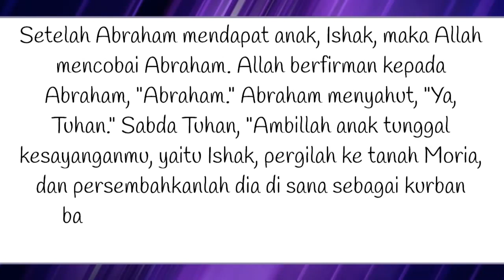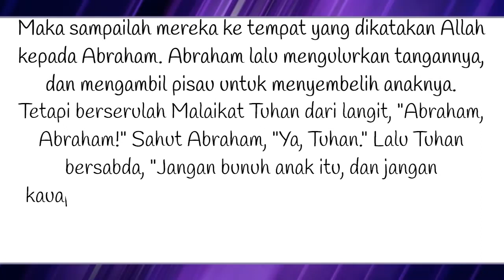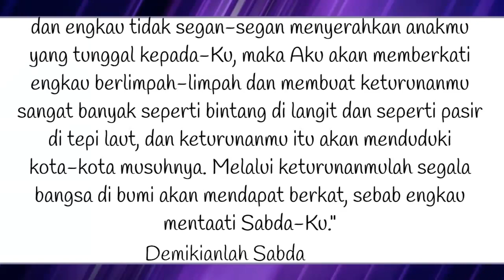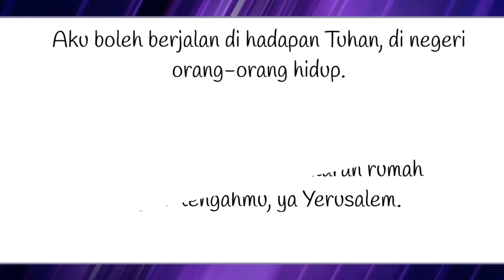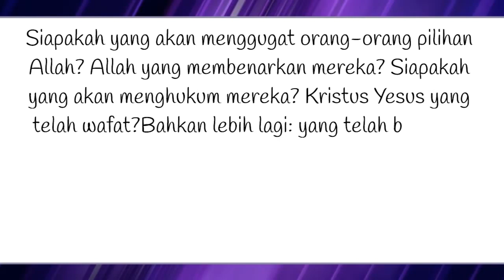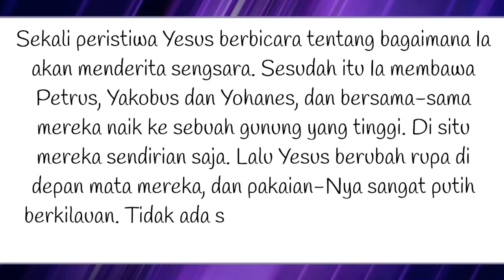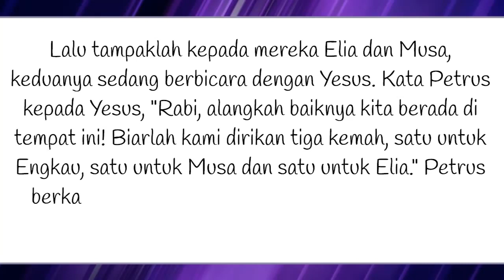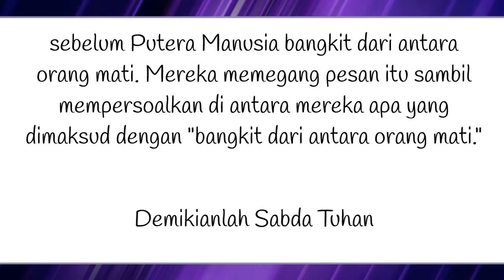Bacaan Liturgi Minggu 25 Februari 2024 - Hari Minggu Prapaskah II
Kalender Liturgi 25 Februari 2024
Minggu Prapaskah II
Warna Liturgi: Ungu
Bacaan I: Kej 22:1-2.9a.10-13.15-18
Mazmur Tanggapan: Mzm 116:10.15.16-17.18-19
Bacaan II: Rom 8:31b-34
Bait Pengantar Injil: Mrk 9:7